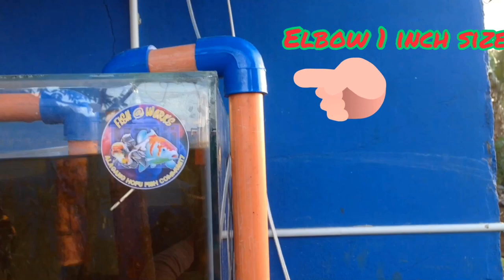DIY Aquarium Water Drainer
Nahihirapan ka bang mag linis o di kaya mag water change sa aquarium mo? Eto ang solusyun

Musician: Jef